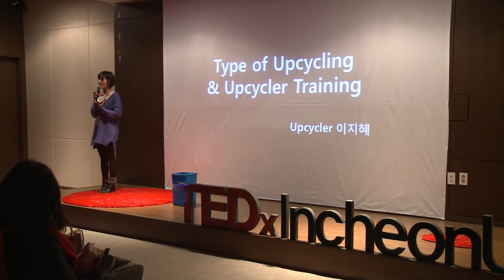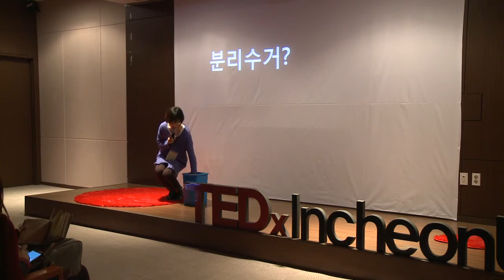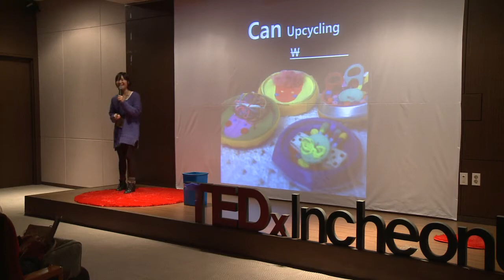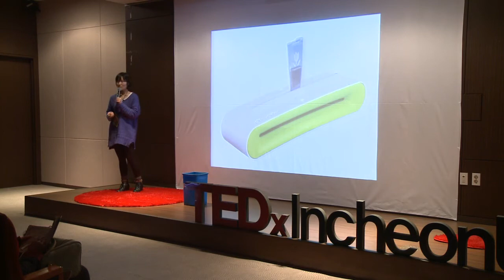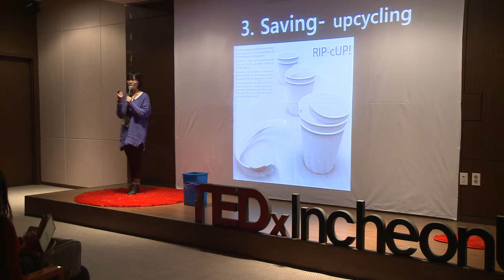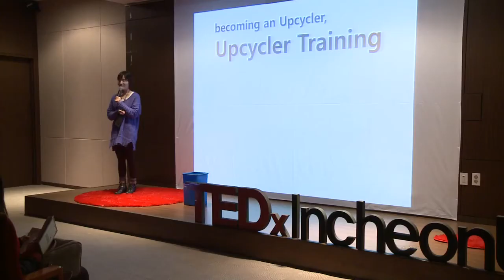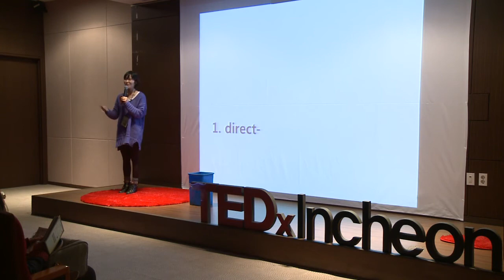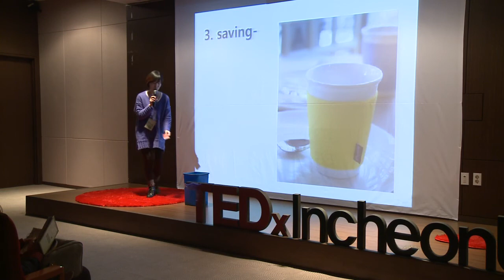Type of Upcycling & Upcycler Training: Jihye, Lee at TEDxIncheonU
TEDxIncheonU held a TEDx event on January 18, 2013. It theme called 'GREENDEA', and we shared the new ideas of environmental protection and knew its changing trend of stereotypical recognition.

Jihye, Lee (Representative of 'Upcycler')
"I am an 'upcycler'."
Recyclable materials turns usable things in daily life. For example, noodle box into hairpin, old clothes into canvas for beautiful artworks. Every thing that she touch creates new values.